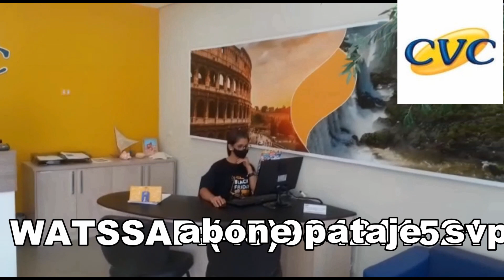.ESPLIKASYON SOU VÒL 14 E 30 NOVANB LA GUYANA KOMAN SA YE?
koman afè vwayaj yo ye mw invite ou gade video sa !